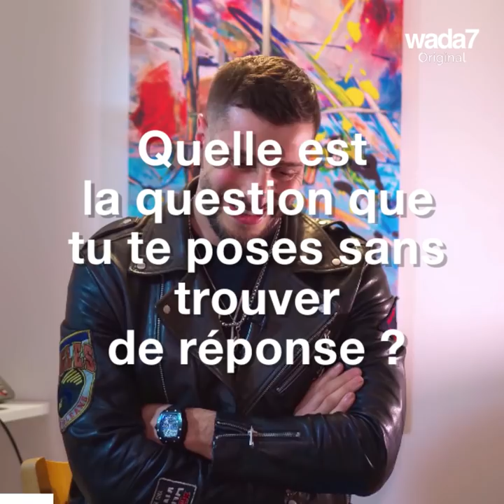Amine Mimouni : "J'ai pleuré pour mes enfants!"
"J'ai pleuré pour mes enfants"... L'acteur algérien Amine Mimouni, vedette du feuilleton "Yemma", se confie à Wada7 ! 🇩🇿

Wada7 Original